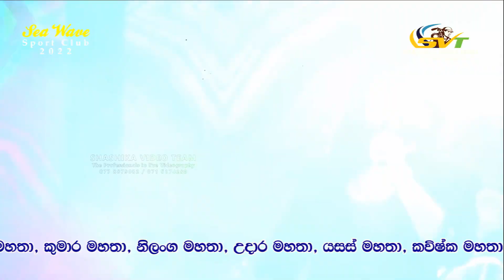03 කොහොමද මේ සහෝදර බැදීම මේවා ඉතින් Hikkaduwa Shiny ගෙන්මයි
* මෙම ගීතයේ මුල් ගැයුම් හිමිකාර ගායන ශිල්පීන් සහ අනෙකුත් ප්‍රකාශන හිමිකරුවන් හට අපගේ උපහාරය...